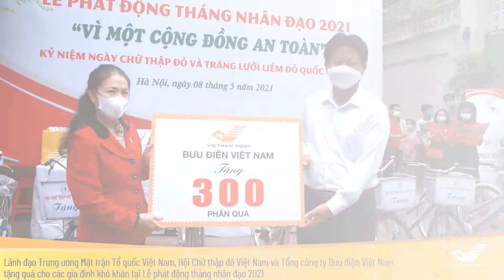Bản tin nội bộ Số 05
Các hình ảnh nổi bật trong tuần từ ngày 03/5 - 08/5.